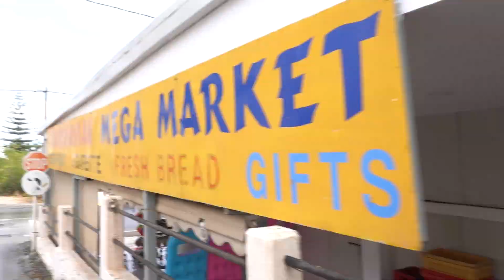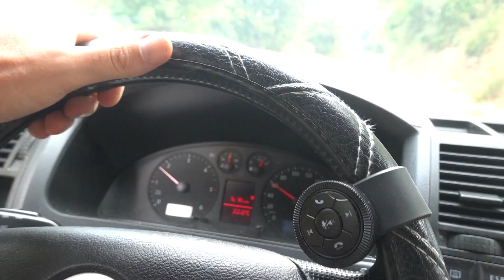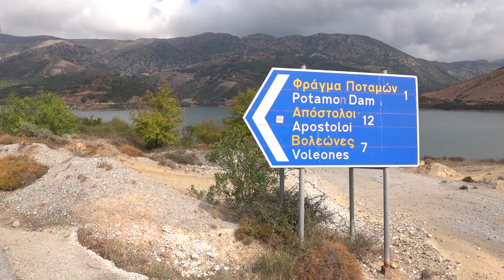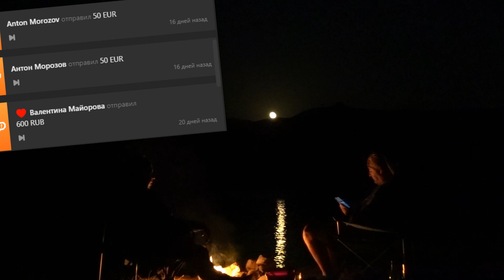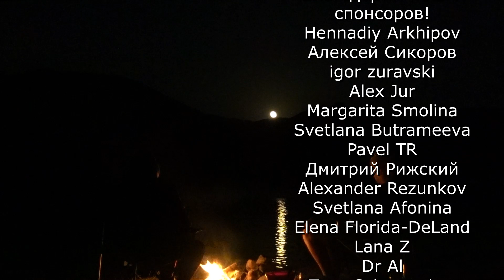На рыбалку с ночёвкой / Ловим сазанчика на кукурузу / Пикник под луной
Можно сказать, что наш отпуск начался, и начали мы его с выезда на рыбалку с ночёвкой. Поехали, как и было запланировано уже очень давно, на водохранилище Фрагма Потамон, половить сазанчика на кукурузу. По большому счёту, мы не за рыбой ехали, а за отдыхом. Ну и Бусю нашего надо испытать перед дальней поездкой.)
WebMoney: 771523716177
Наш канал на Дзене: